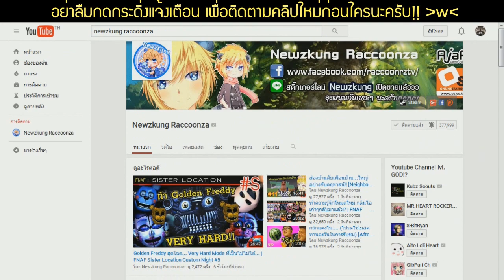จุดเริ่มต้นความแค้นของแรคคูณ.... Damned SS2 # 5 : (Feat.Ajaa)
พาร์ทนี้อาจจะตายบ่อยๆ แต่ปูทางไปสู่สุดยอดพาร์ทที่อยากจะนำเสนอในพาร์ทถัดไปนะครับ!!.
และเสียงกรี๊ดยังคงโหยหวนต่อไป---

เกมเก่าระดับตำนาน สไตล์ Horror สุ่มฆาตกร/ผีไล่ฆ่า สไตล์เดียวกับ Dead Realm / Dead By Daylight / Friday13th กลับมาเล่นอีกครั้ง เนื่องจากรันเปียวอยากเล่น! รื้อฟื้นวิธีการเล่นกันสักพัก แล้วไปลุยกันได้เลย!

ผู้มาล่าท้าผีด้วย